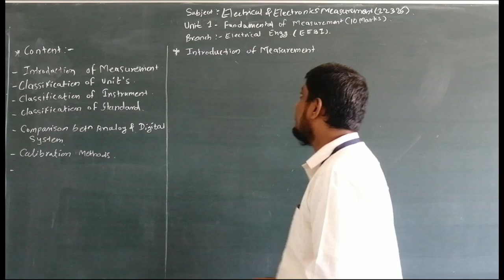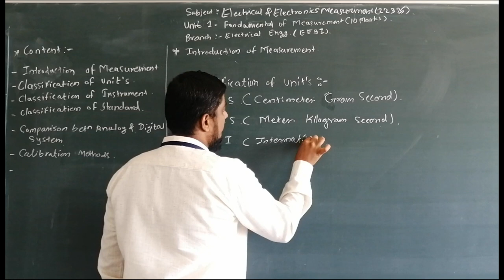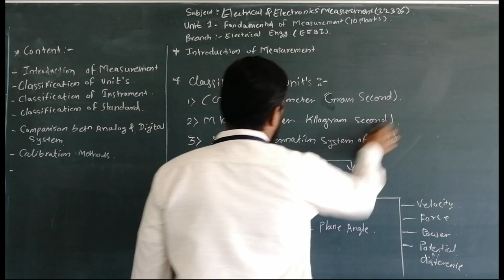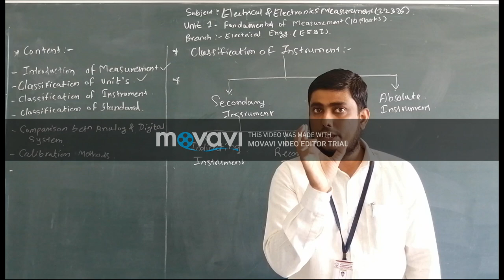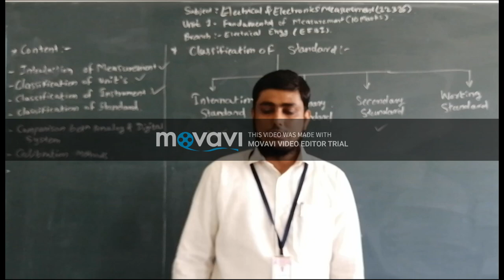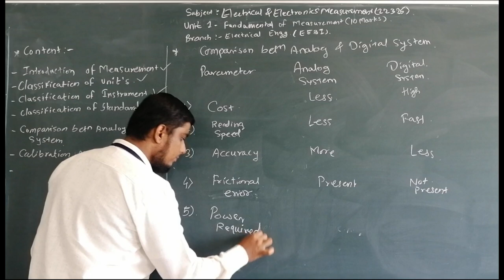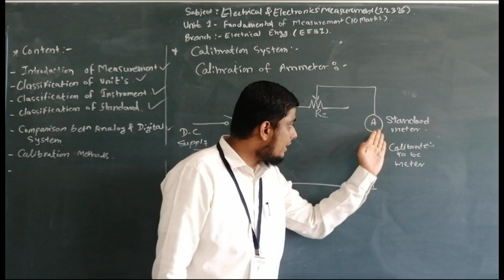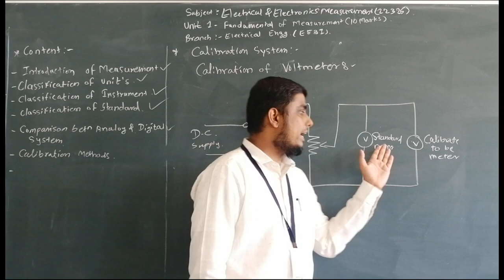Lecture on Fundamental of Measurement (EEM) -01 by Prof. Halli U. M.